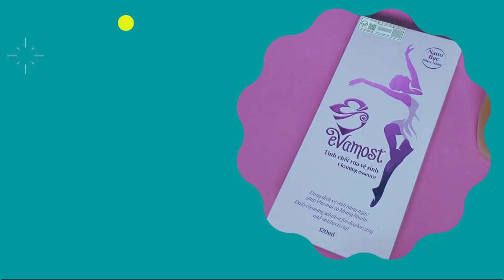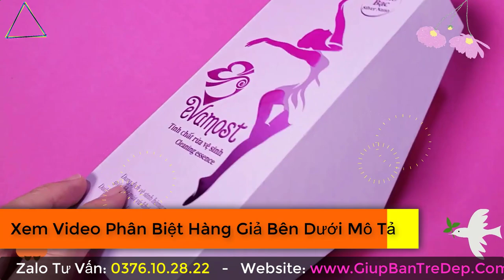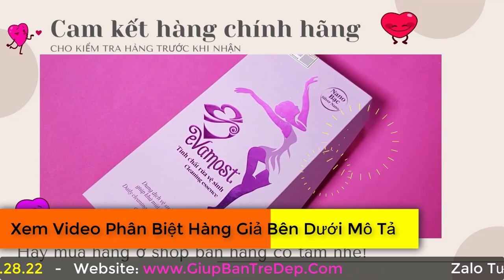Dung Dịch Vệ Sinh Nhã Phương Evamost Có Tốt Không? Tinh Chất Rửa Vệ Sinh Mọi Phụ Nữ Đều Cần?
Dung Dịch Vệ Sinh Nhã Phương Evamost có tốt không? Đây là vấn đề được rất nhiều chị em phụ nữ quan tâm khi chăm sóc cô bé của mình. Bởi chỉ khi cô bé của mình hồng hào, thơm tho thì chồng sẽ yêu thương nhiều hơn, không nhòm ngó hay ngoại tình với những người đàn bà khác. Nhiều khi dùng đủ loại Dung dịch vệ sinh mà vẫn không có hiệu quả nên bạn có nghi ngờ Dung dịch vệ sinh Evamost có tốt hay không cũng là điều dễ hiểu.